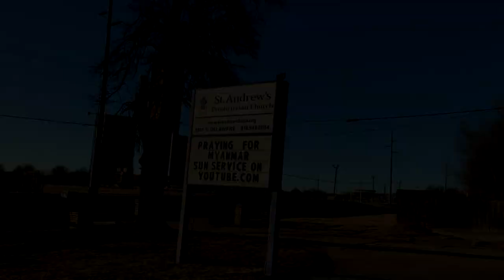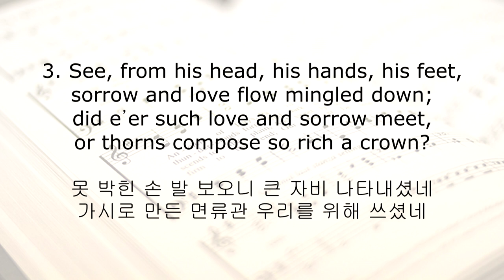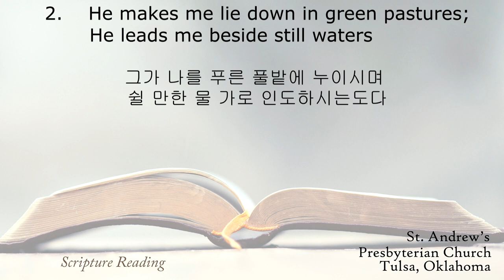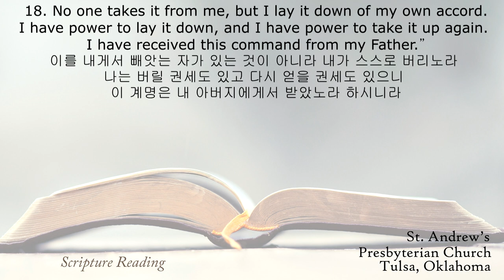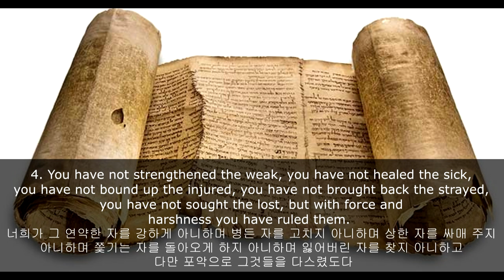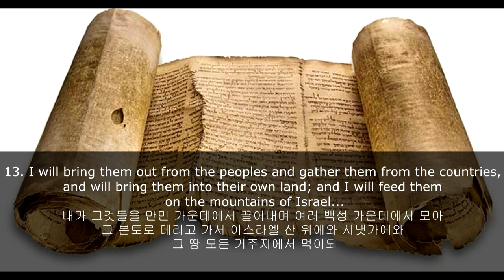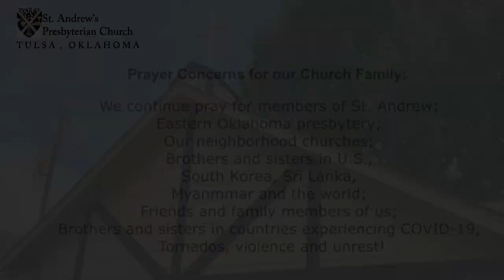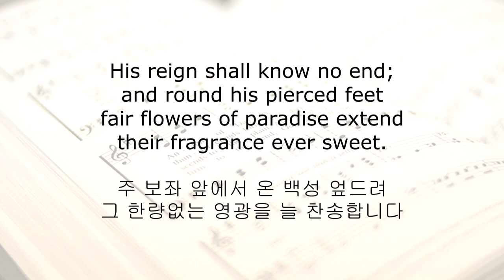04-25-2021 Sunday worship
- Hymn in Intro:  intro_s_8  by 평범한 피아니스트Ordinary Pianists
- Prelude: #697, Take My Life (#213 (통 348) 나의 생명드리니)
- Opening Hymn: #224, When I Survey the Wondrous Cross (# 149 (통 147) 주 달려 죽은 십자가)

- Sermon: “Jesus knows us” (우릴 잘 아시는 예수님, John 10: 11 -18)
(All the sermon illustrations are copyright from. fatimachurchabq.org. heraldmalaysia.com. scross.co.za. .jubileeonlinechurch.org. westernranches.com. aces.edu. jewishnews.timesofisrael.com. eotcmk.org. growrag.wordpress.com. is made available under the term of a Creative Commons Attribution-Share Alike 3.0 Unported license.)

- Hymn of Prayer: #263, All Hail the Power of Jesus' Name (#36 (통 36) 주 예수 이름 높이어)
- Closing hymn : # 268, Crown Him with Many Crowns (#25 (통 25) 면류관 벗어서)
- Postlude: # 245, Christ the Lord is Risen Today (#164 (통 154) 예수 부활했으니)

1. 삶피아노 Psalm Piano, [찬송가 | Hymn] 내 기도하는 그 시간(Sweet Hour of Prayer) | 삶피아노(Psalm Piano)